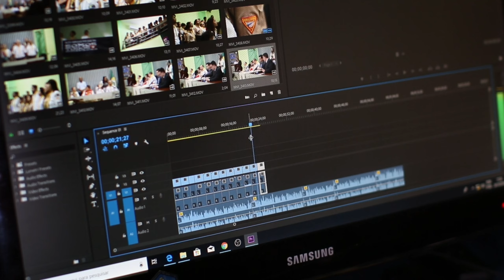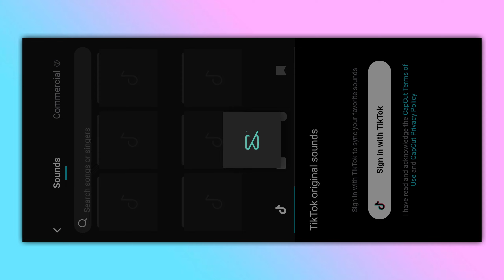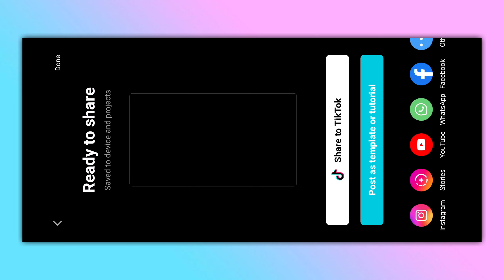Viral mahashivratri 💖 video editing | capcut new trending video editing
ᴀʙᴏᴜᴛ ᴛʜɪs ᴠɪᴅᴇᴏ:
ɪɴ ᴛᴏᴅᴀʏ's ᴠɪᴅᴇᴏ ɪ ʜᴀᴠᴇ ᴛᴏʟᴅ ʏᴏᴜ ᴀʙᴏᴜᴛ ᴄᴀᴘᴄᴀᴛ ᴠɪᴅᴇᴏ ᴇᴅɪᴛɪɴɢ

❏ QUERIES —≽

kumawat official
capcut video editing reels trending
capcut video editing reels
capcut template trending
mahashivratri video editing alight motion
mahadev status video editing
mahashivratri status editing alight motion
new trend mahashivratri video editing
mahashivratri special video editing alight motion
mahadev status editing alight motion
mahadev status editing alight motion new
mahashivratri status video editing alight motion
viral mahashivratri video editing alightmotion
kumawat official
trending mahashivratri status reels editing
trending video editing
trending mahashivratri video editing
mahashivratri status
mahashivratri status video editing
alightmotion video editing
coming soon mahashivratri spacial status editing alight motion
instagram trending mahashivratri editing in alightmotion
mahashivratri video editing in kinemaster
instagram trending mahashivratri wali video kaise banaye
instagram trending video editing
mahashivratri dj status editing
instagram trending reels editing
new trending mahashivratri special video editing
mahashivratri video editing alight motion 2024
maha shivratri special video editing
lord shiva video editing in alight motion
coming soon mahashivratri video editing alight motion
coming soon mahashivratri video editing
how to make mahashivratri video editing
mahashivratri wali video kaise banaye
shivratri coming soon status
mahashivratri status editing kinemaster
instagram mahashivratri wali video kaise banaye
coming soon mahashivratri spacial status editing
mahadev status video editing in alight motion
mahakal video editing alight motion
shivratri special video editing alight motion
mahashivratri status editing
new trending reels status video editing alight motion
coming soon mahashivratri status 2023

❏ HASTAGS —≽